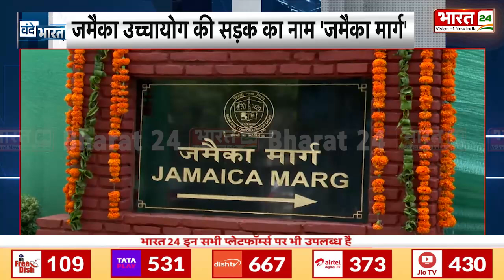जमैका-भारत साथ...INDIA ग्लोबल साउथ की आवाज | Vande Bharat | Jamaican PM Andrew Holness India Visit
जमैका के प्रधानमंत्री एंड्रयू होलनेस चार दिन की यात्रा पर भारत पहुंचे हैं. उनकी यात्रा का उद्देश्य व्यापार और निवेश समेत कई प्रमुख क्षेत्रों में दोनों देशों के बीच द्विपक्षीय संबंधों को मजबूत करना है. इसी को लेकर प्रधानमंत्री नरेंद्र मोदी और जमैका के प्रधानमंत्री एंड्रयू होलनेस के बीच दिल्ली के हैदराबाद हाउस में वार्ता हुई.

Jamaican Prime Minister Andrew Holness has arrived in India on a four-day visit. The purpose of his visit is to strengthen bilateral relations between the two countries in several key areas including trade and investment. In this regard, talks were held between Prime Minister Narendra Modi and Jamaican Prime Minister Andrew Holness at Hyderabad House in Delhi.

Anchor Name : Ayush Suryavanshi | Show Name : News | Time : 08:00 PM | Date : 01/10/2024 | Published By: Sandeep Kumar